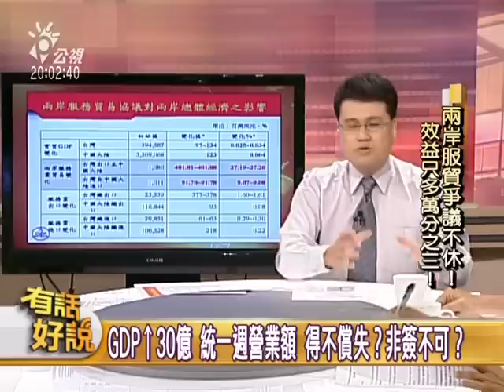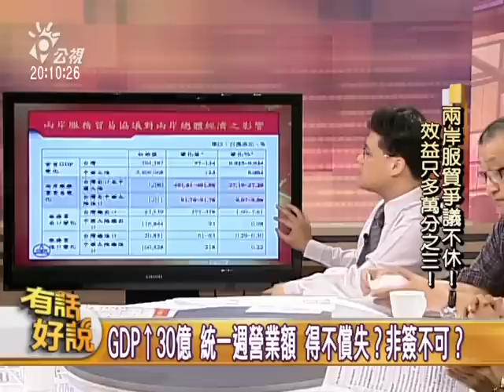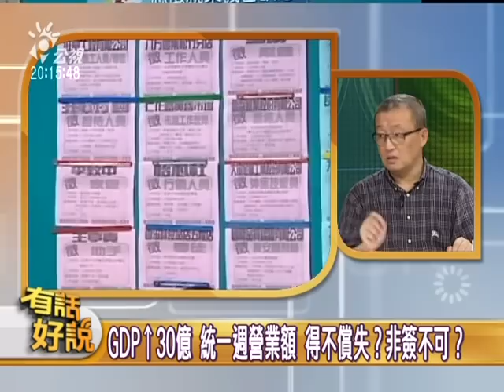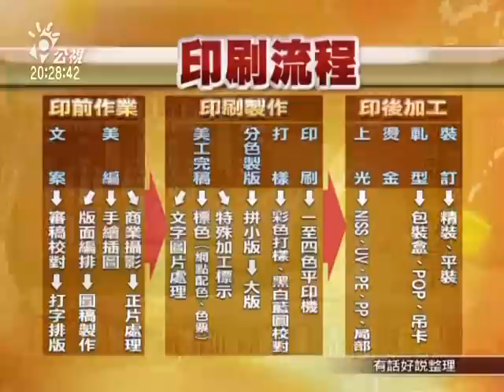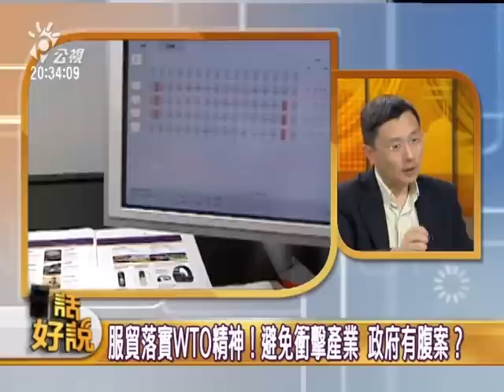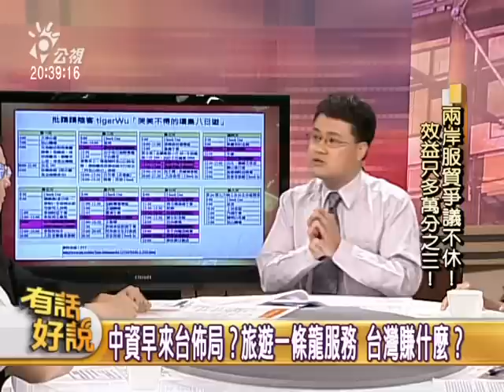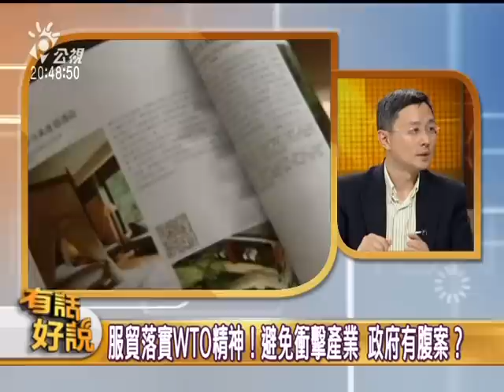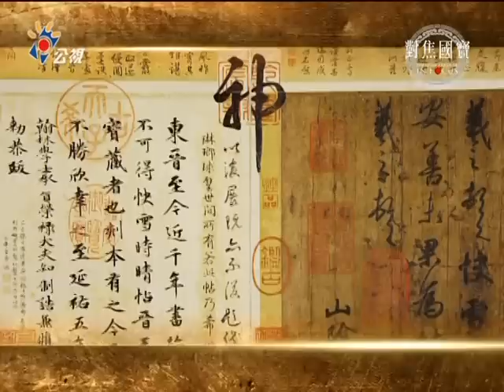20130716有話好說：兩岸服貿爭議不休！效益只多萬分之三！